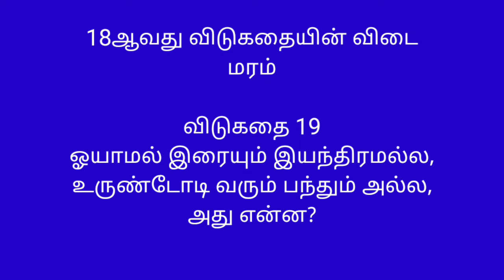Ice Cream stick activity|Cute Kids Learning Is Beautiful